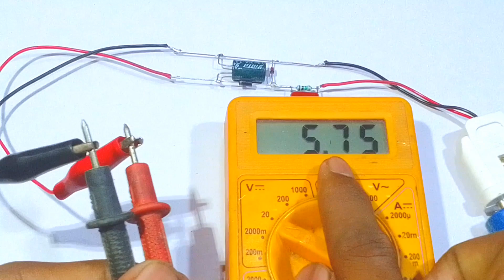4 Volt Battery🔋Changer project || Easy Ideas How to make 4 Volt Battery Changer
Use Components
1-105j 400v pf capacitor
2- 1M  resistor
3- IN4007 diode
4- Zina Diode 6v
5- 250v 4.7uf capacitor

4 Volt Battery🔋Changer project || Easy Ideas How to make 4 Volt Battery Changer